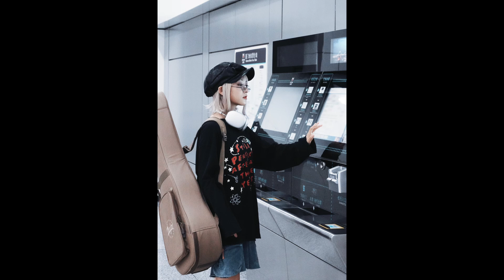-MULTISUB-Chinese Dramas FLASH NEWS Shen Yue y su cabello Rubio, Xu Kai, YangZi y Zhang WanYi SELFIE